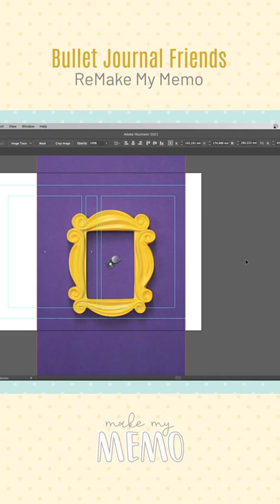Bullet Journal FRIENDS: Porta Roxa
Atendendo a pedidos, finalmente temos um vídeo de Friends \o/

Escolhi o layout de porta roxa, que é um dos mais emblemáticos da série e um dos mais fáceis de reproduzir.